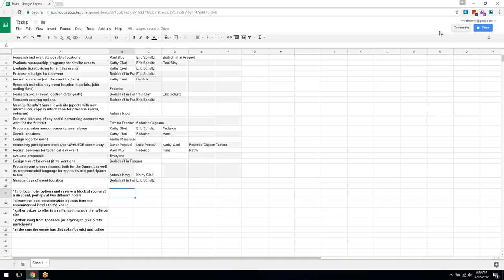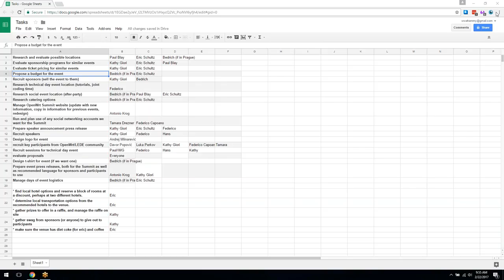OpenWrt Summit Committee Meeting - February 22, 2017